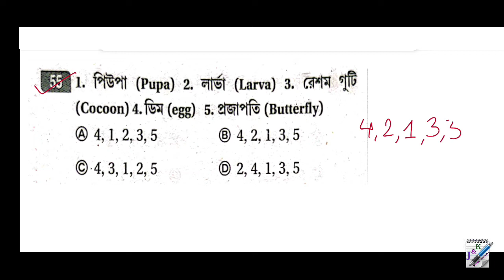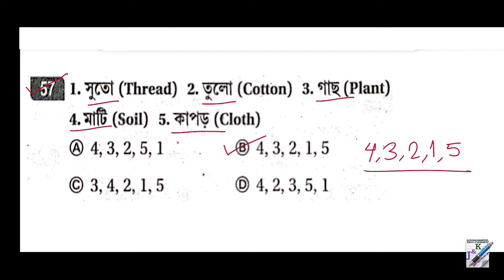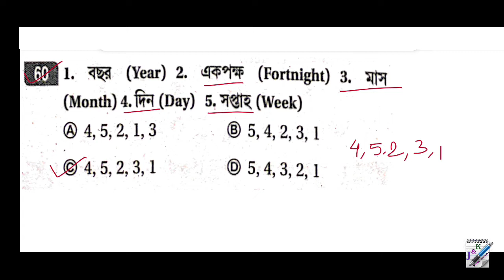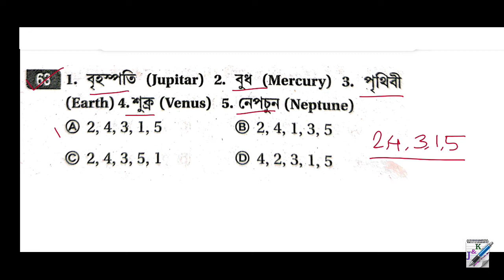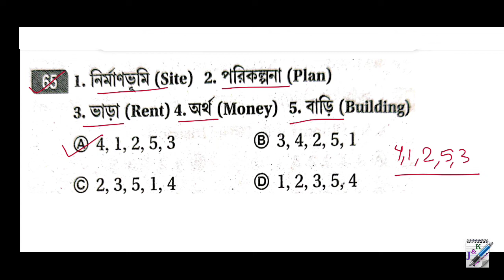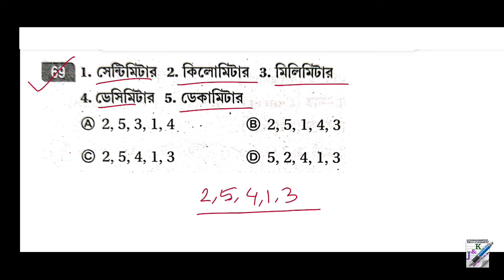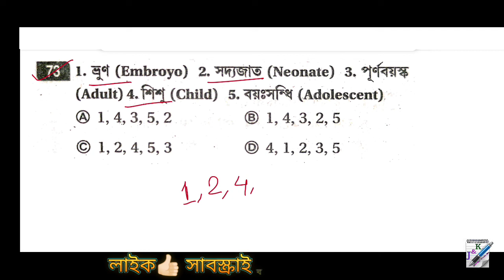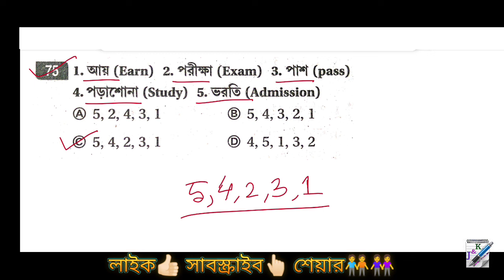সুবীর দাসের রিজনিং | Subir Das Reasoning And GI || Logical Arrangement of Words || Part 7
Subir Das Reasoning And GI || Logical Arrangement of Words || Part 7